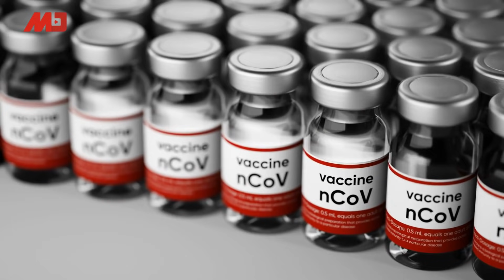美副国务卿访中将成行？德法对中国退让，真能换来世界和平？中国痛批：美国制裁是废纸一张；网红呼吁“别理美国挑衅”，反遭小粉红痛批汉.奸；港大研究：打复必泰抗体比科兴高10倍｜中国新闻（20210717）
00:10 美副国务卿亚洲行不断反转，路透：将在最后一站访问中国
02:06 美制裁中联办官员，中国痛批废纸一张，必将坚决反击
04:17 德、法对中国一再退让，真能换来世界和平？
07:01 美军机降落台湾，中国网红呼吁“别先动手”，反遭小粉红批汉奸
09:03 中国疫苗不堪一击，打復必泰抗体比科兴高10倍